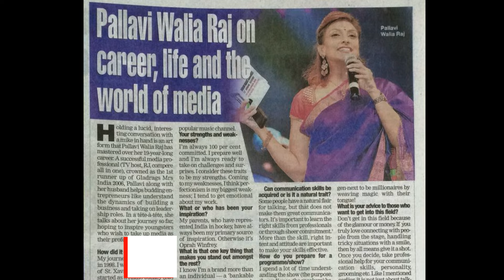Pallavi Walia Raj Intro Video